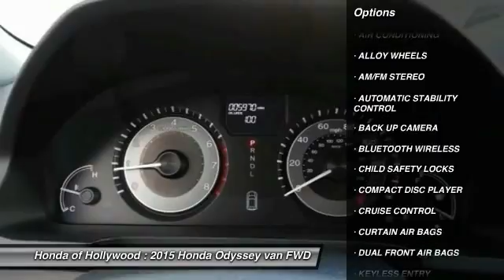2015 Honda Odyssey HOLLYWOOD, LOS ANGELES, CULVER CITY, SANTA MONICA, SAN FERNANDO VALLEY, 808789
2015 Honda Odyssey 5DR LX

6511 Santa Monica Blvd.

HONDA OF HOLLYWOOD PROUDLY SERVING HOLLYWOOD, LOS ANGELES, CULVER CITY, SANTA MONICA, SAN FERNANDO VALLEY, AND SURROUNDING SOUTHERN CALIFORNIA LOCATIONS. THIS SILVER 2015 Honda ODYSSEY IS EQUIPPED WITH A Engine: 3.5L V6 SOHC 24-Valve i-VTEC, AUTOMATIC TRANSMISSION, AND RECEIVES AN ESTIMATED 19 City/28 Hwy MPG. OR VISIT US AT 6511 SANTA MONICA BLVD. HOLLYWOOD, CA 90038 CARFAX Certified 1-Owner 2015 Honda ODYSSEY 5DR LX Stock #: 808789 | VIN: 5FNRL5H23FB065050 | 2015 Honda Odyssey 5dr LX Honda of Hollywood